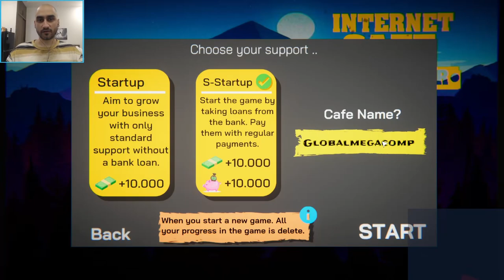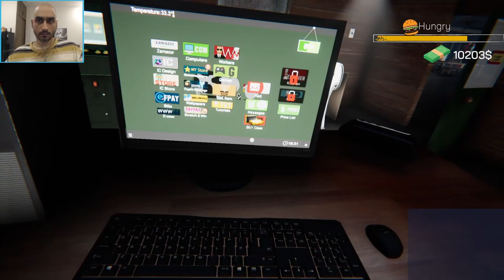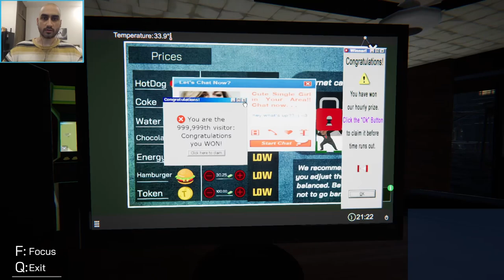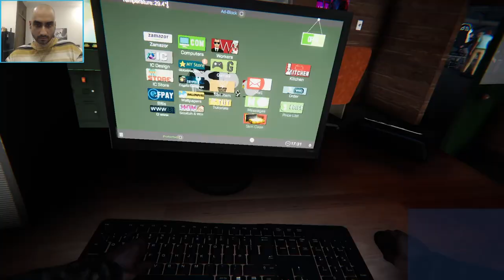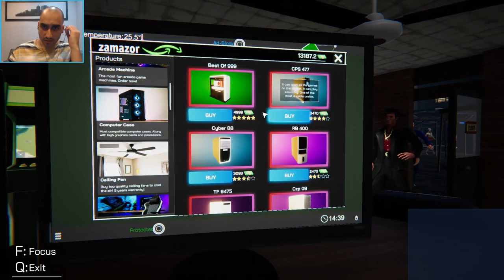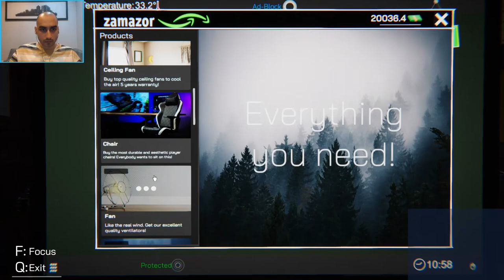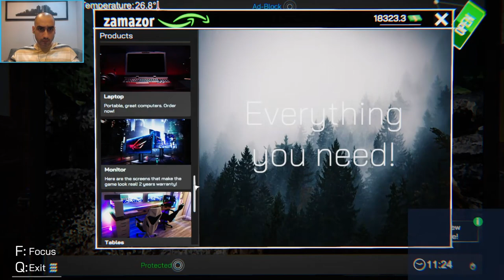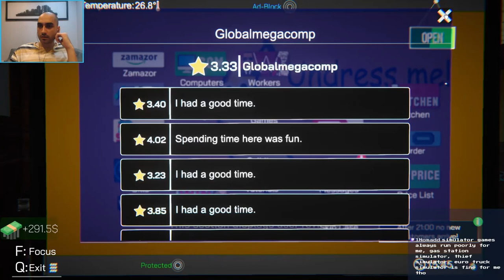Internet Cafe Simulator - Let's... Play?